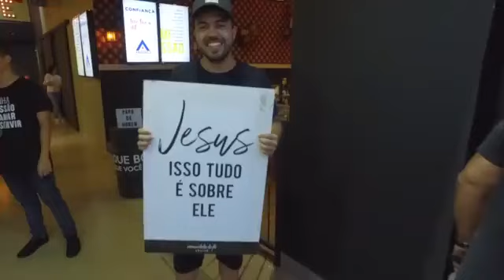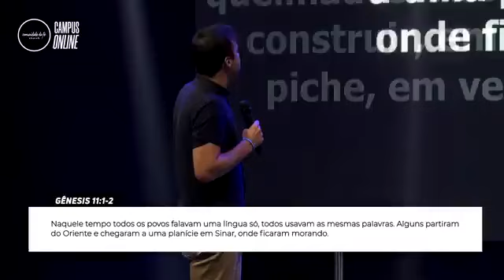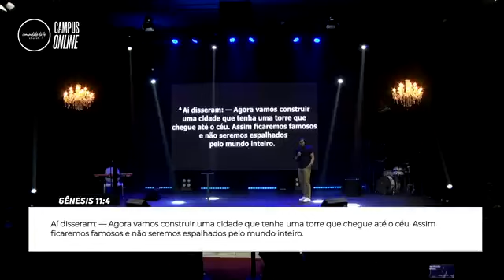Pablo Marçal o mestre da sabedoria?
Discover the Beauty of Instrumental Music | Best Instrumental Tracks
Meta Description: Immerse yourself in the captivating world of instrumental music. Listen to the best instrumental tracks and discover the beauty of sound without lyrics.

Are you looking for an escape from the world of lyrics? Welcome to our collection of the best instrumental music tracks. From mesmerizing piano compositions to electrifying guitar solos, we have curated a diverse selection of instrumental tracks that will take you on a journey of sound and emotion.

Our instrumental music collection features a wide range of genres including classical, jazz, ambient, electronic, and more. Whether you need background music for work or studying, or you just want to relax and unwind, our instrumental tracks will provide the perfect sonic backdrop.

With no words to distract you, instrumental music has the power to evoke feelings and emotions in a unique and powerful way. So, sit back, put on your headphones, and discover the beauty of instrumental music. Browse our collection of the best instrumental tracks and experience the transformative power of sound.